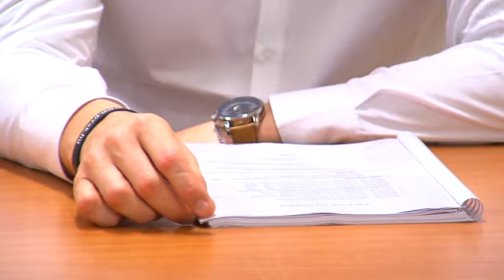PÁLYA sportmagazin 20190702